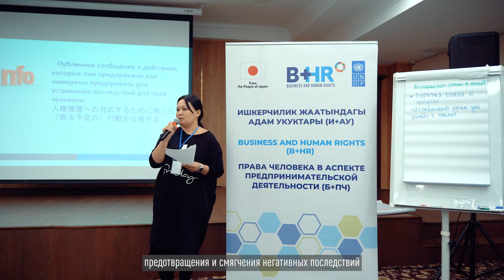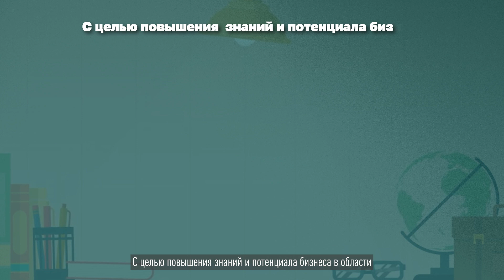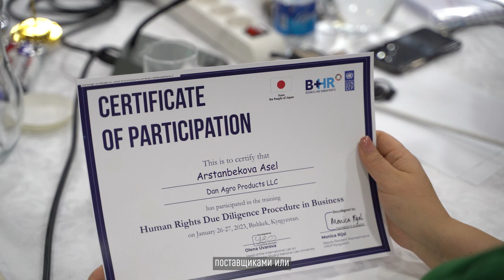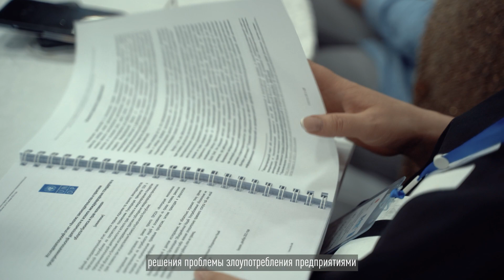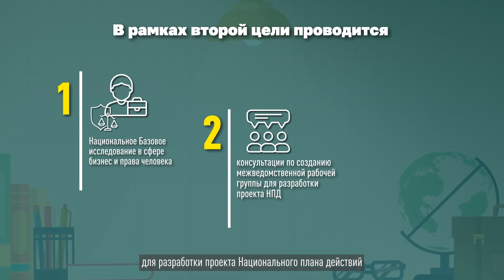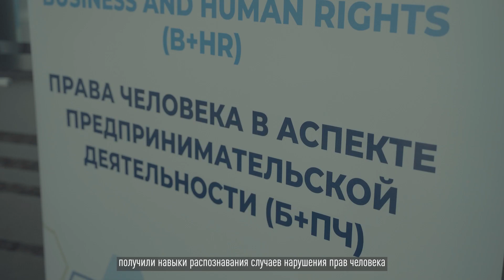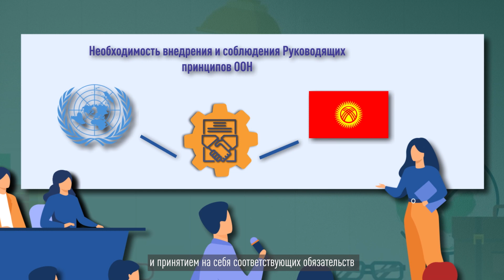Бизнес и Права Человека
В ролике вы узнаете о результатах проекта Продвижение ответственного ведения бизнеса в целевых странах, где работают японские компании, с особым акцентом на продвижение должной осмотрительности в сфере прав человека в глобальных цепочках поставок и использование Руководящих принципов ООН предпринимательской деятельности в аспекте прав человека для справедливого восстановления: Бизнес и Права Человека (Б+ПЧ)